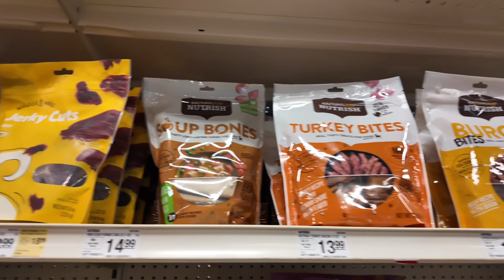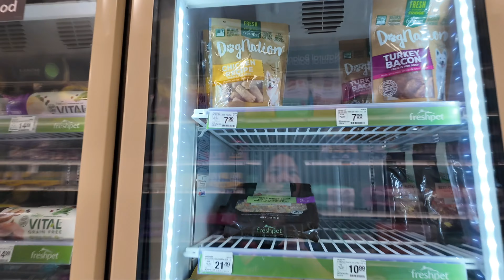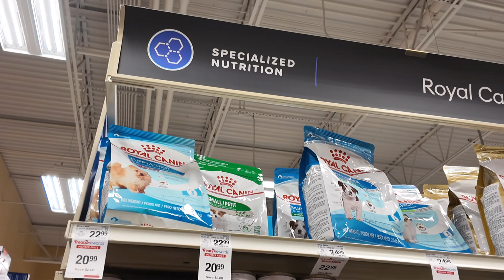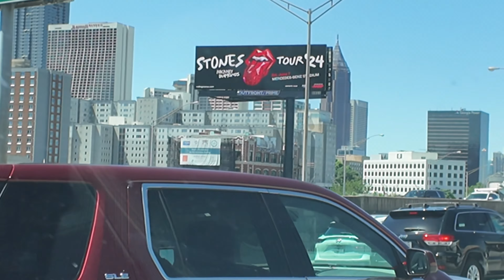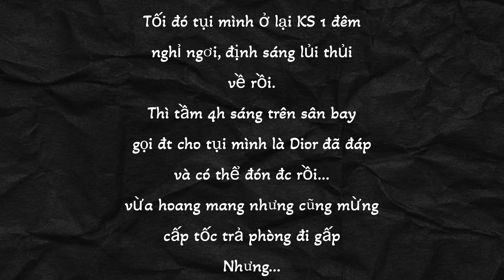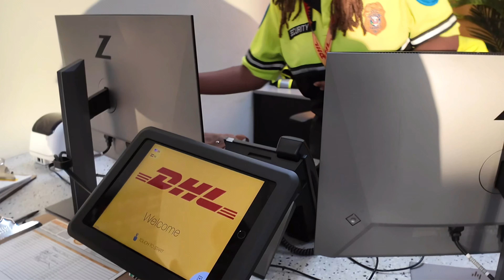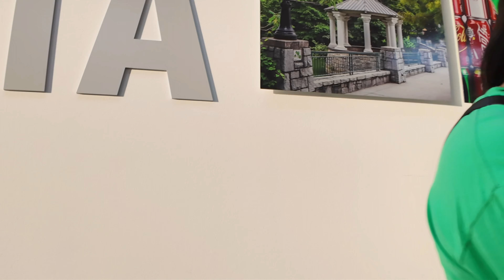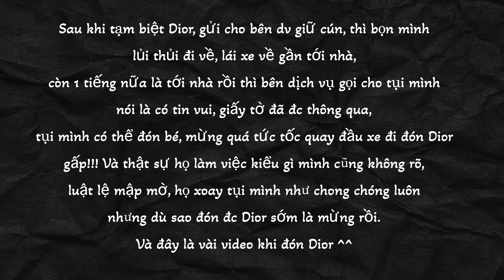VLOG 30 | ĐI ĐÓN BÉ CÚN MỚI Ở MỸ 🇺🇸🥰 POMERANIAN PHỐC SÓC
Xin giới thiệu với mọi người Dior, thành viên mới giống Pomeranian (phốc sốc) của nhà mình, Dior được nhân giống ở Việt Nam và được tụi mình cọc hồi 3 tháng tuổi hơn, ba của Dior là cháu trai của 2 nhà vô địch Thái và China, flex một tý vậy thôi chứ tất cả trong video mình chỉ muốn chia sẽ kinh nghiệm của mình để bạn nào có ý định mua cún từ VN thì có thể có video tham khảo, ngoài ra thì tại sao bỏ số tiền lớn như vậy, hay là sao k mua chó ở Mỹ cho khoẻ? Thì do mỗi ng mỗi quan điểm thôi ạ!
Hy vọng mng đón nhận video một cách tích cực và vui vẻ nhá!
0:00 Intro
0:03 Giải thích nơi rước bé & quá trình
10:21 Đi Petsmart sắm đồ
17:43 Atlanta
18:56 IKEA
21:37 Sáng hôm sau 😭
28:42 Giây phút đón đc Dior 🩷